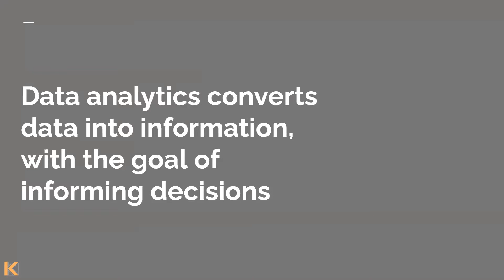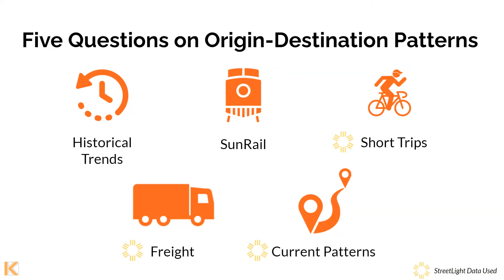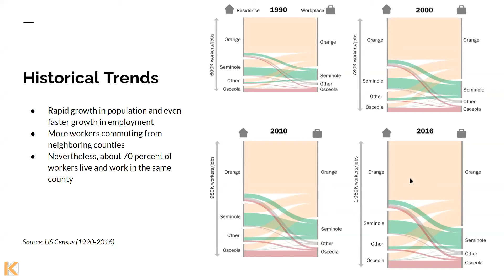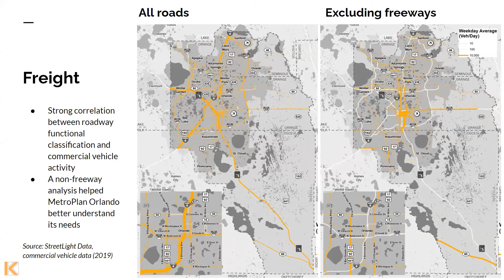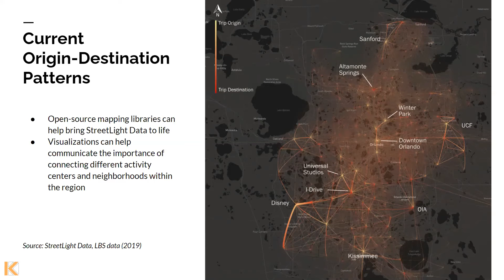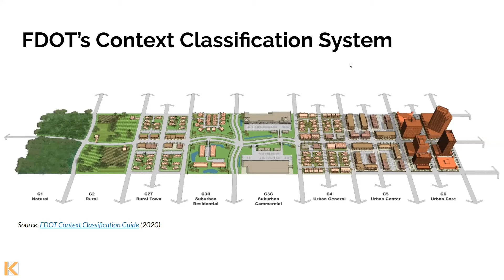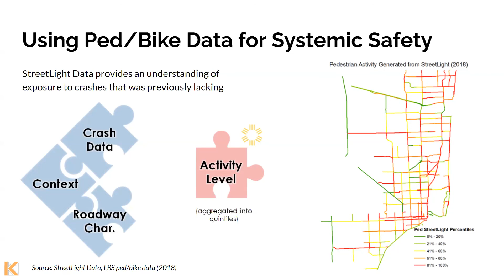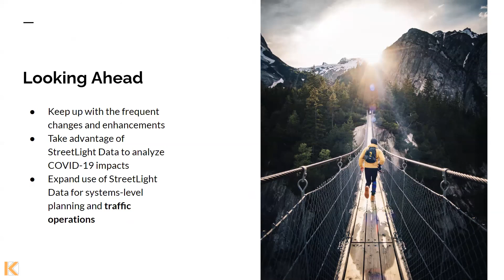Statewide and Regional Planning for Bicycle Safety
Jorge Barrios from Kittelson & Associates discusses his work on Orlando’s Metropolitan Transportation Plan and FDOT Pedestrian & Bicycle Safety Statewide Analyses to show how StreetLight Metrics can be used to better inform planning decisions.